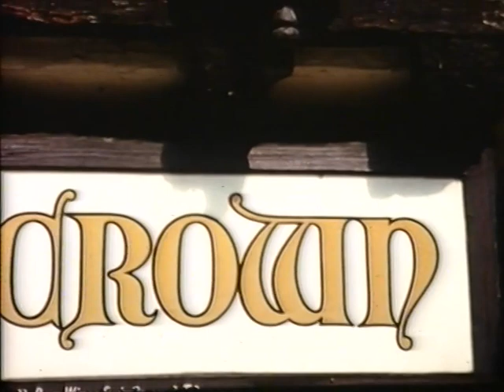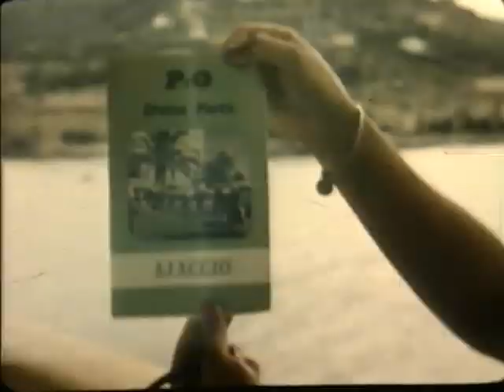Tape 25 - ORION, ORONTES, ARUNDEL CASTLE, STIRLING CASTLE, IBERIA, film by Clare Porter +Wain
Clare Porter.

01.14  Elephants in Ceylon and various vg scenes of life in
  Ceylon.
04.19  Peter Strevens  and 2 FAPS  ORION on
04.50  Carl de Winter and 2 FAPS ORION by Tavern in Suez
05.57  ORCADES,  Mount Lavinia.
07.09  Steam Train in Ceylon
08.41  Singapore , Bombay Trolley bus, City tour in Buggy.
10.56  Sun deck going through Suez
11.38  ORION (g), other ships in Aden, Ceylon again
14.00  Bridge of ORION , good shots of Officer showing CP
  hoe to use sextant.
16.11   Cocos Keeling Islands.
16.30  ORONTES (g) passing, then Australian picnic, suburbs.
19.30  leaving Sydney. Neptune ceremony.
22.20  Spectacular sunset.

New Film

Wain.

23.00  Leaving for cruise
24.30  ARUNDEL CASTLE (vg) STIRLING CASTLE (e)
  NEVASA (e) Excellent sequence  Nevasa as Troopship.
27.25  Shots around IBERIA .
28.00   Madeira, passengers going ashore
29.34  IBERIA (vg) from ships boat.
31.25  IBERIA (vg), then shots around ship including
  crew skiffle band, then dolphins, deck scenes, swimming
  pool
36.01  Dhow very good.
36.10 PACIFIQUE, shipping in Colombo includes STRATHEDEN
37.18 CANTON (vg) passing, 38.01 P & O Cargo,Blue Flu
 ship.
38.52 OXFORDSHIRE, then Singapore IBERIA (g) and
 CARTHAGE (g)  Aden.
42.33 STRATHMORE (e) painting in sunset. Gets better
 through to 43.09.
43.50 ANDES
Film 25
Continued.

43.59 GALILEO GALILEI (g)
44.38 SANTA MARIA (vg) Lisbon
46.10  CIRCASSIA, then barge
47.21 ORIANA I (g).